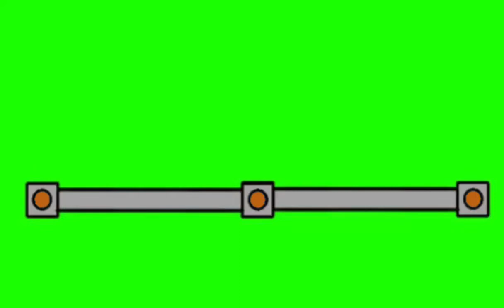Me as a J50 Tank Engine.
Feel to use

J50 Tank Base by @SSR_YT-lil